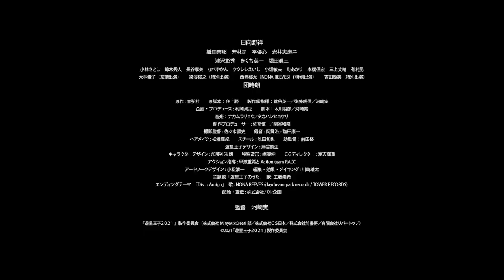「それは宇宙からやって来た」 記憶をなくした宇宙の王子の活躍 河崎実監督作「遊星王子２０２１」予告編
8月27日より劇場公開される、1958年からテレビ放映された特撮ドラマをリメイクした映画「遊星王子２０２１」の、予告編が公開された。

　予告編は、宇宙船の映像と「それは宇宙からやって来た」のナレーションから始まる。「私の名は遊星王子」の自己紹介の言葉と遊星王子の姿が映し出されたあと、快活な笑い声と優しい笑顔を見せるものの人間たちから怪しまれる遊星王子の様子、”宇宙の悪魔”タルタン人と戦う姿、スーパーロボットとの対決などが描かれる。さらに、NONA REEVESが歌うエンディングテーマ曲「Disco Amigo」のダンサブルな音楽にとともに、トップアイドルと入れ替わった遊星王子の姿、謎のまぼろし大使などが映し出され、他のキャストも紹介される。

　「遊星王子２０２１」は、200年前に地球に墜落した宇宙船に乗っていた遊星王子が、長い眠りから覚めて地球を守るヒーローとなる姿を描いた作品。監督は、「日本以外全部沈没」「地球防衛未亡人」「三大怪獣グルメ」など、”バカ映画”で知られる河崎実が務める。また、サイバーパンクSF「サイレントメビウス」などの漫画家・麻宮騎亜が、コスチュームデザインを手掛けている。多くの映画やテレビドラマで活躍する俳優の堀田眞三、作家・タレントとして活躍中の岩井志麻子、映画コメンテーターの有村昆も出演する。

【作品情報】
映画「遊星王子２０２１」
2021年8月27日より ヒューマントラストシネマ渋谷ほか全国順次公開
配給：パル企画